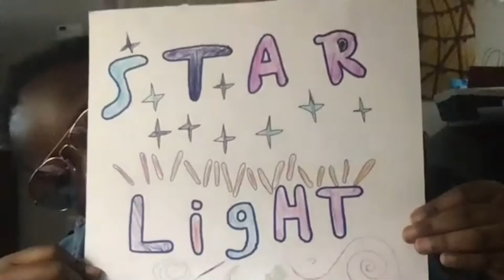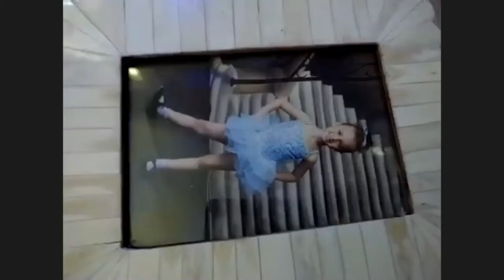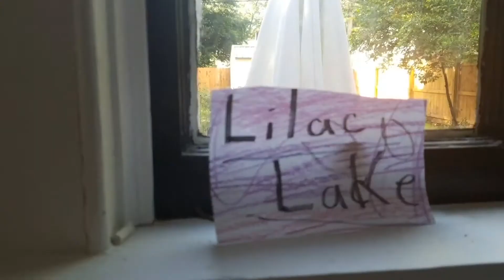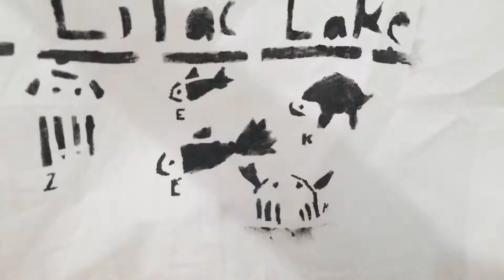SEEDS OF SOLIDARITY CAMP VIDEO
Girls Rock Columbia 2020 campers contribute new verses to the camp song!